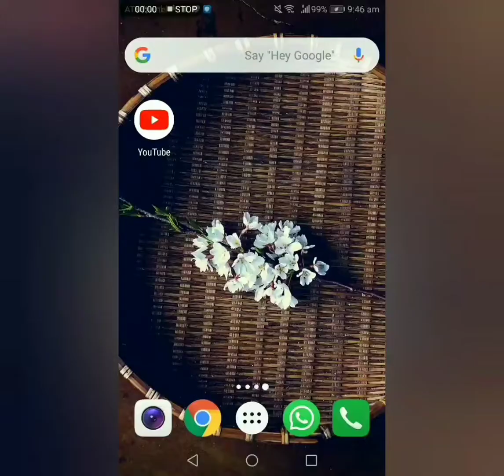Diy home/wall decor Ikat patterns with color Part- 3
Ikat is a type of weaving technique which is produced in various countries around the world, from India to Central Asia, Southeast Asia, Japan, Africa and Latin America.
It can be made with shades of single color or with different colors.
Ikat patterns are actually woven but some patterns can be painted with simple strokes to give ikat like look.
Materials:
Drawing paper
Acrylic colors